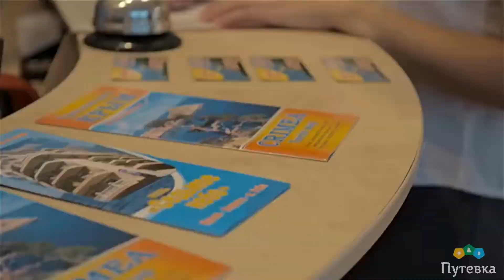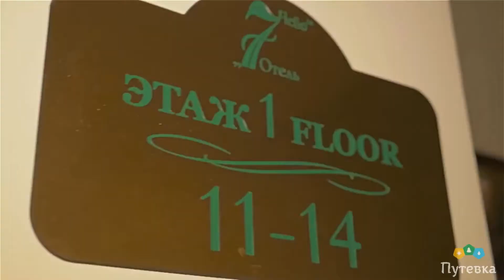Гостиница Седьмое небо (Крым, г. Алушта)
Гостиница «Седьмое Небо» расположена на берегу моря между Алуштой и Ялтой в поселке Утес. Этот район окружен склонами гор, лесом и виноградниками. Утес славится своим старинным парком с вечнозеленой средиземноморской растительностью, а также замком княгини Гагариной. Отель – это современное, стильное восьмиэтажное здание. Многие из гостей приезжают сюда отдыхать несколько лет подряд. В непосредственной близости находится Набережная, на которой большое количество баров, кафе, есть причал для прогулочных яхт и катеров и так далее.